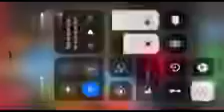Mr alphabet fruit song reversed